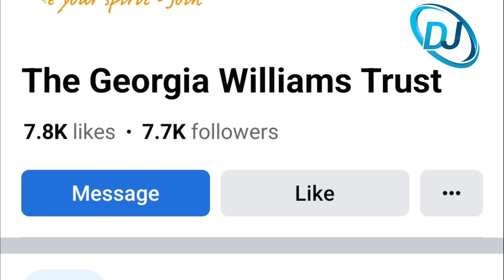TERLALU HALU.. SAMPE EDIAAN!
Terima kasih 🥰😍